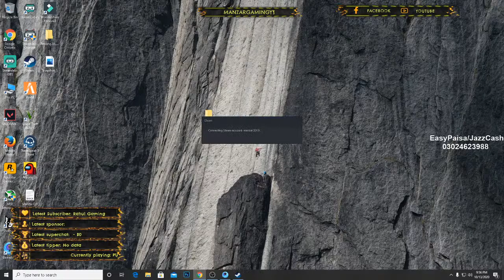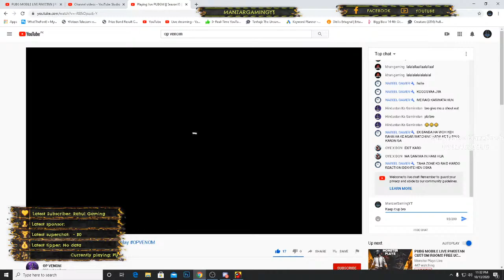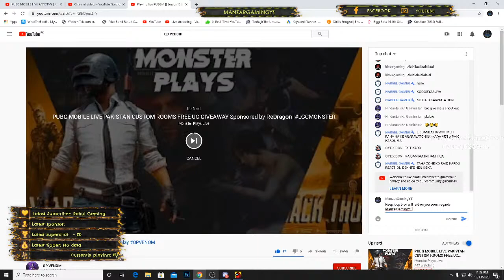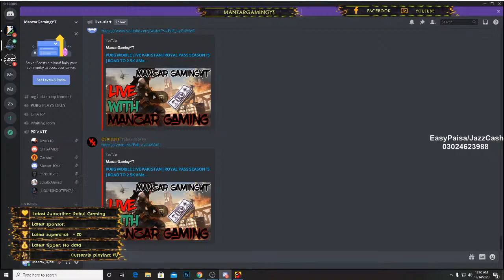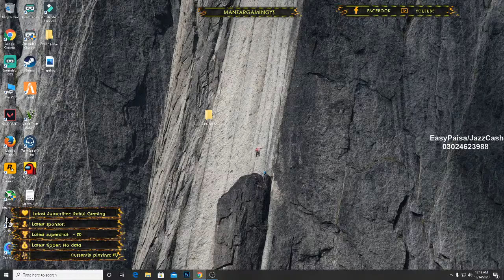PUBG MOBILE LIVE PAKISTAN | ROYAL PASS SEASON 15 | ROAD TO 2.5K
►Respect Moderators.

PC Specifications:

► GPU:                                 SAPHIRE NITRO PLUS RX580
► Storage:                           128GB SSD, 512GB HDD
► Monitor:                           HP ZR2330w (24 inch)
► Mouse:                             Logitech G300s
► Keyboard:                        Dell Mechanical Keyboard
► Headphones:                  Bloody G525C
► Microphone:                   Bloody G525CHeadset Mic

PUBG MOBILE - SQUAD WIPES - INTENSE GAMEPLAY - CLUTCH EXE
pakistan gaming youtuber
PAKISTANI STREAMER
PAKISTANI LIVE STREAM
URDU HINID GAMEPLAY
pubg mobile
pakistan gamer
live streamer
live gameplay
Pubg lite
pubg mobile lite
Pubg mobile custom room live stream
custom room live stream
Pubg mobile live stream
PAYLOAD mode
PUBG MOBILE PAYLOAD
PUBG PAYLOAD
pubgmobile pakistan
dacky bhai
iphone 5s pubg mobile
sniping in pubg mobile
pubg mobile ultra graphics
pubg mobile andy
4 fingers pubg mobile
3 fingers pubg mobile
2 fingers pubg mobile
pubg mobile discord server
pubg mobile drone
pubg mobile domination
pubg mo